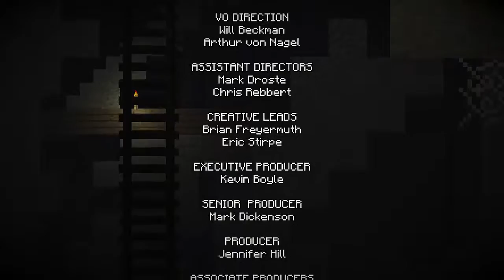Minecraft Story Mode Episode 8 part 3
Hi guys, this is Ratchet CRO and today we're gonna continue playing Minecraft Story Mode.